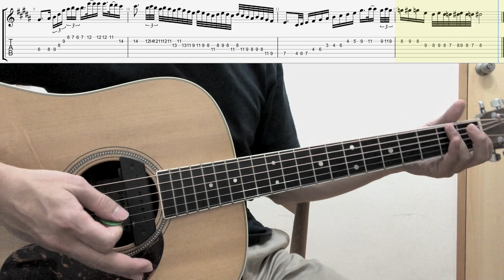放生 - 范逸臣(Solo cover with tab) Qmo x Guitar x Cover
台灣流行歌裡，經典的一段木吉他solo
主題式樂句、環繞著和聲小調的特徵音，3連音、4連音、147的節奏穿插著
組成一段值得深究的solo part
台灣（吉他）之光啊！

Electric Guitar：Suhr Classic T Pro
片頭畫面設計：朱祥宇、張祐誠
片頭人像素描：鄭閔䅿